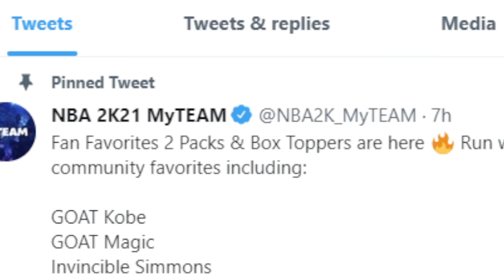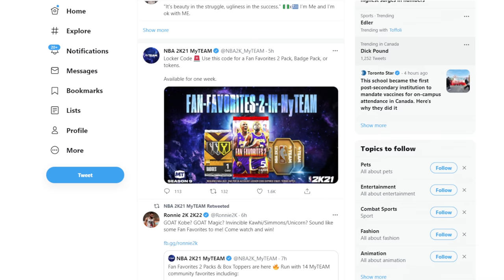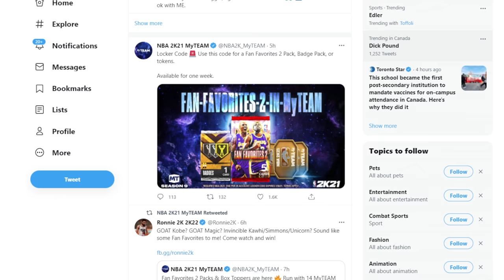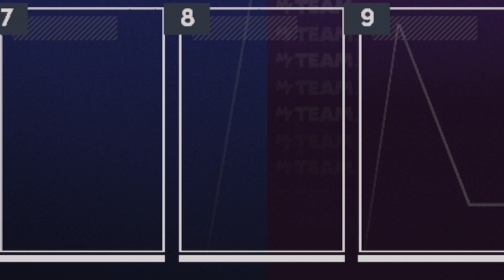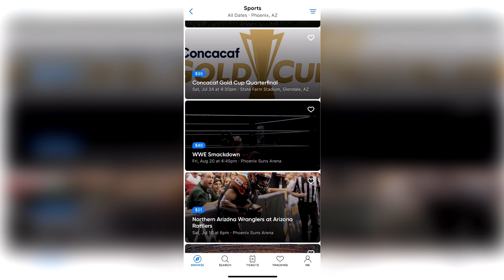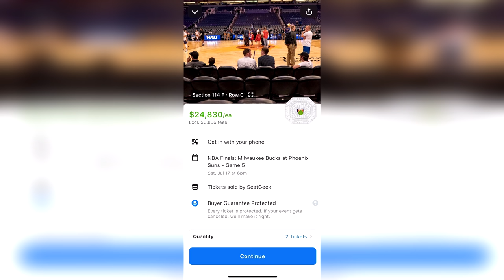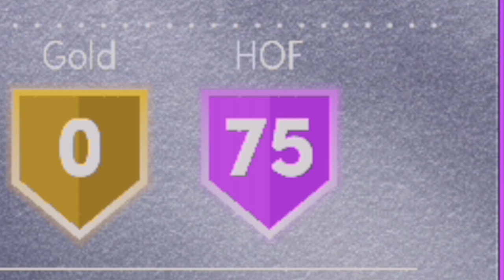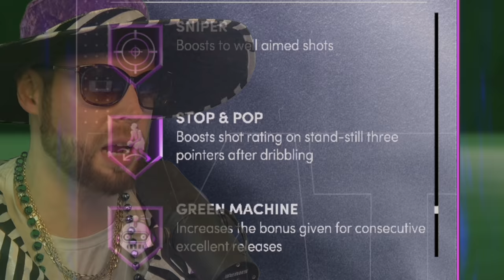I changed my LIFESTYLE for GOAT KOBE BRYANT! NBA 2K21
Troydan opens packs on NBA 2K21 to try and pull Dark Matter GOAT Kobe Bryant on myTeam